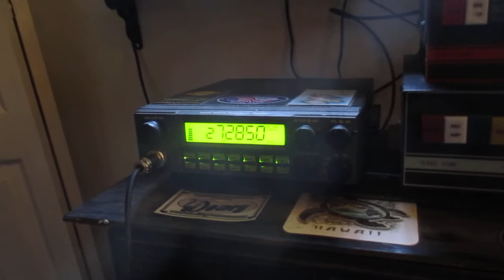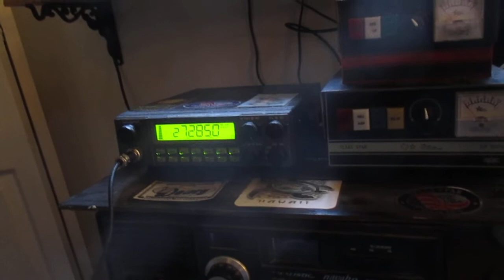CB radio Skip shooting to Arkansas & Indiana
Talking  11 meter band radio skip to Lady 111 Arkansas and White Cloud 747 Indiana